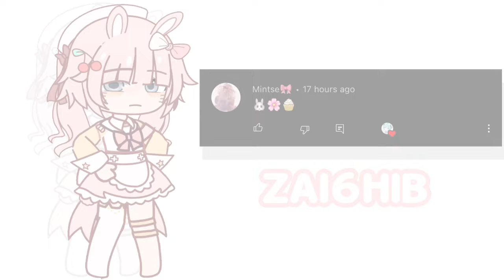𓍯 ִֶָ 🎀 Oc by emojis - Part 1🍓💌🍥 ୨୧｡*ﾟ Gacha Club - Free to use the oc ! ♡‹𝟹" ✨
*･῾ ᵎ⌇ ⁺◦🍥 server invites ✧.*

mailbox ⋆⑅˚₊୨୧ ✉️

⊹ . ° ↳ Important : ༄

𓏲 | ٫٫ Giv credits if you inspired by me, editing style but no heavily inspo my oc or copy .. ! ⑅ ♡̶ ៸៸ ︵ . . ︿ ︿

𖦹ْꓸ🍓🧺🪡🧵.՞

𖥦 ✧ ˚ ࿔ Hope u agree it with ! ^^

Credits ⋆⑅˚₊୨୧ 🎀
Inspo: no one
⠀  𓂋
⊂⊂  ◞ ）⠀ ˳ ㅤㅤㅤ˚ ㅤ⋅ ⊹
ଘ/⠀ ⠀| っ⠀⠀𝗍ools . . 💭ྀི
⊂＿＿ u ⠀
•cute cut pro
•video star
•ibis paint
•Gachaclub

︶⊹︶︶⠀୨୧⠀︶︶⊹︶